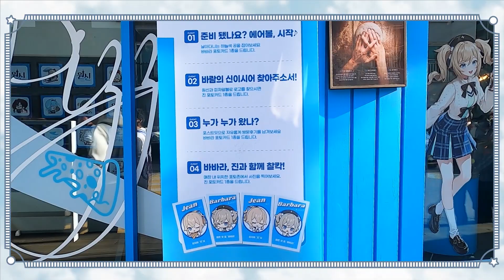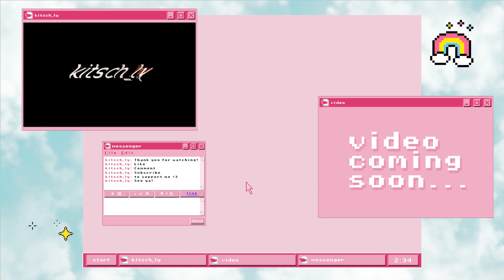Genshin Impact X Pizza Alvolo Event!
Hiya everyone (づ ◕‿◕ )づ
Join me at the Genshin Impact x Pizza Alvolo collaboration event! I ordered delicious Genshin-inspired pizza, played the mini-games, and took photos with the event cosplayers!

The in-person event was held at Mokdong Pizza Alvolo on April 14th, 15th, 22nd, and 23rd while the food and merch were available for purchase from April 12th to May 23rd in South Korea.

I had injured my neck and shoulder right after this event and was unable to do much for a long time which is why this video is so late.

Part 2: The Haul will come next week!
(〜^∇^)〜  SOCIALS  〜(^∇^〜 )

(´｡• ᵕ •｡`) ✧˖°  CREDITS  °˖✧(´｡• ᵕ •｡`)

VIDEOGRAPHY & VIDEO EDITING:
kitsch_ly & Dong Yeol Lee

VIDEO SONG
The City Favored by Wind - Yu-Peng Chen x HOYO-MiX